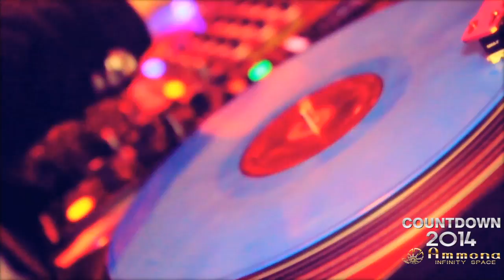【2013-2014 CountDown Party】CLUB Ammona Osaka カウントダウン クラブアンモナ大阪 Special Movie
大阪の東心斎橋のど真ん中を盛り上げ
上質なクラバー達が集う大人の遊び場
CLUB Ammona (アンモナ) ！

ラグジュアリーな店内でダンスイベントは勿論の事、
レンタルプランを各種揃えている為、
螺旋階段を利用したファッションショー・ブライダル・
企業プレゼンテーション・ライブなどといった様々な顔を見せてくれる。

１階はシャンデリアでお客様をお出迎えするエントランス。

天井高８ｍの２階と３階を８の字に回遊でき
エンターテイメントを重視したイベントが盛りだくさん！

メインフロアは開放感に溢れ、
ライトアップされたステージが妖艶な輝きを見せ、
巨大ウーハーを内蔵、Bodyバイブレーションを体感。

店内を８の字に回遊出来る無限の空間
Ammona infinity space！

大阪のダンスクラブで遊ぶならアンモナで！

『Ammona』 is a Dance Club in Osaka Japan.

Ammona -infinity space-
ACCSESS：〒542-0083 大阪市中央区東心斎橋2-3-22玉八ビル